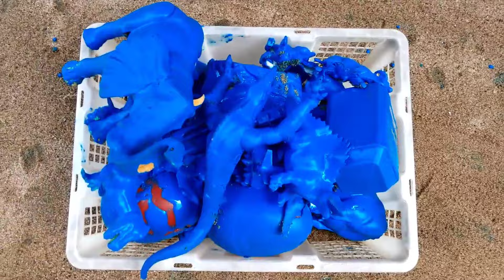Hunting Dinosaurs Jurassic world Evolution 2: Mosasaurus T-rex Kingkong Giganotosaurus Velociraptor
Hunting Dinosaurs Jurassic world Evolution 2: Mosasaurus T-rex Kingkong Spinosaurus Giganotosaurus
Dinosaur Jurassic world evo.2: king kong, Mosasaurus, T-rex, Vastatosaurus, Megalodon.